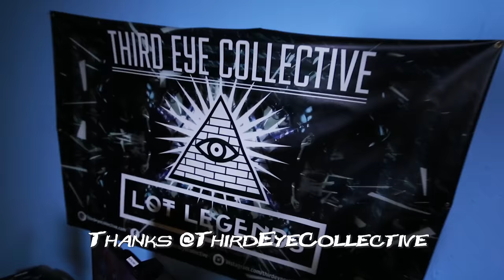SPIDER-MAN MEETS GWENOM Marvel's Peter Parker & Gwen Stacy Photoshoot Ft. SunnyRaeCosplay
Spider-Man meets Gwenom for a Marvel photoshoot!